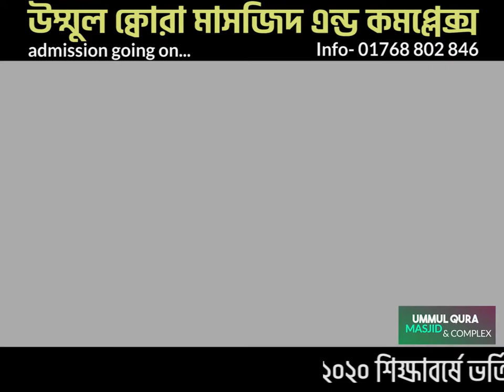উম্মুল ক্বোরা মাসজিদ এন্ড কমপ্লেক্স পরিদর্শন ও কিছু কথা ।। Ummul Qura Masjid & Complex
২০২০ শিক্ষাবর্ষে ভর্তি চলছে।
আবাসিক-হিফজ, ২য়, ৩য়, ৫ম, ৬ষ্ট ও ৭ম শ্রেণি( শুধুমাত্র বালকদের জন্য)
অনাবাসিক-সকল বিভাগ (বালক/বালিকা)
ফরম বিতরণ ০১ থেকে ৩০ ডিসেম্বর ২০১৯ পর্যন্ত।
মেধাবী এতিম ও দরিদ্র শিক্ষার্থীদের জন্য বিশেষ সুযোগ রয়েছে।

উম্মুল ক্বোরা মাদ্রাসার বৈশিষ্ট্য সমূহঃ
মদিনা ইসলামী বিশ্ববিদ্যালয় ও বাংলাদেশ মাদ্রাসা শিক্ষা বোর্ডের
সিলেবাসের আলোকে বিশুধ দ্বীনি এবং যুগোপযোগী শিক্ষা।
আরবি,বাংলা এবং ইংরেজি বিষয়ে অভিজ্ঞ ও দক্ষ শিক্ষকগণের মাধ্যমে পাঠদান।
আবাসিক ছাত্রদের সার্বক্ষণিক মনিটরিং।
আরবি ও ইংরেজি ভাষায় কথোপকথনের জন্য নিয়মিত বিশেষ কোর্স।
পড়ালেখা, থাকা-খাওয়া ও খেলাধুলার জন্য মনোরম ও উন্নত পরিবেশ।
যোগাযোগঃ উম্মুল ক্বোরা মাসজিদ এন্ড কমপ্লেক্স।
বহর,আল-বারাকা আ/এ, খাদিমপাড়া,সিলেট।

UMMUL QURA MASJID & COMPLEX
উম্মুল ক্বোরা মাসজিদ এন্ড কমপ্লেক্স

azakumullahu khairan (May Allaah reward you with good)